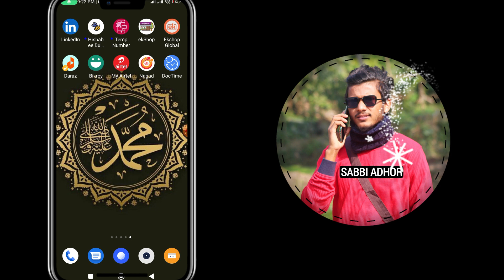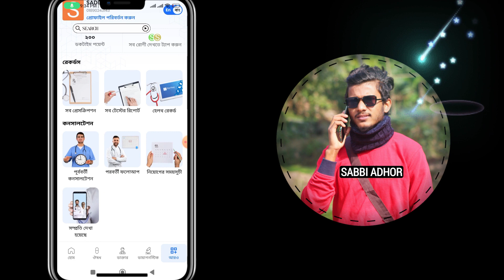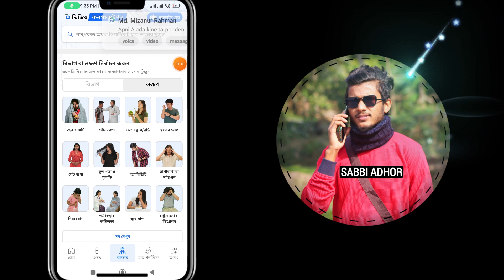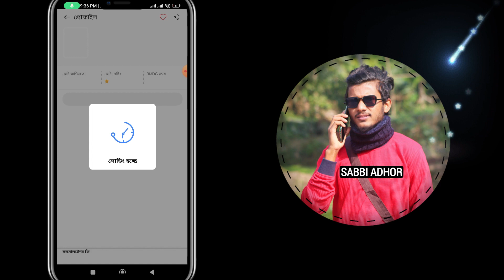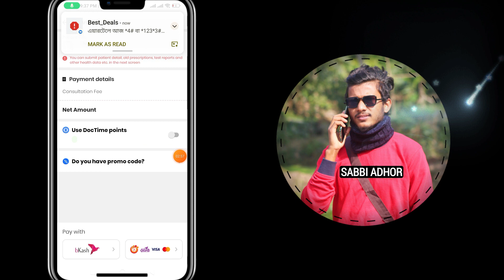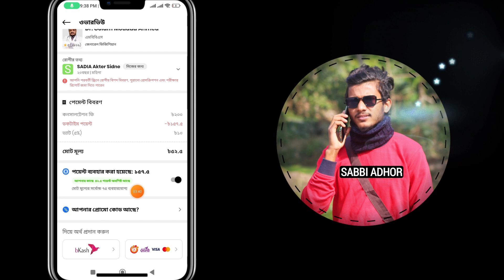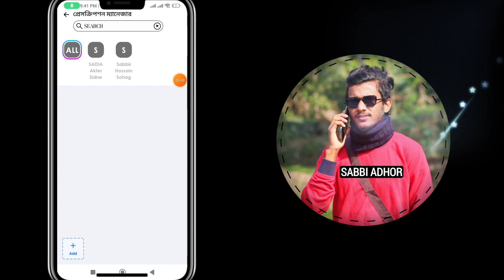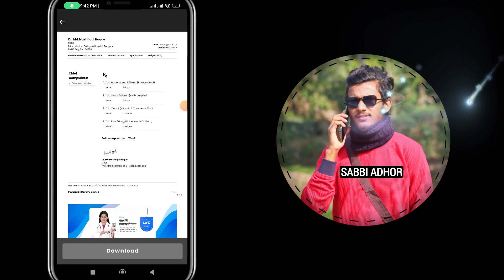online doctor consultation | doctime app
doctime app,
doctime app use,
doctime app registration,
how to use doctime app,
doctime doctor registration
online doctor,
online doctor consultation,
online doctor consultation app,
online doctor bd,
online doctor app,
online doctor consultation bangladesh,
online doctor prescription,
online doctor in bangladesh
অনলাইনে ডাক্তার দেখান